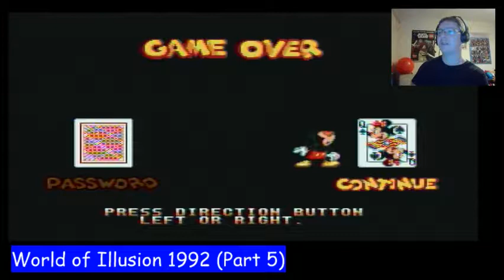World of Illusion part 5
Part of the 'Level Up' series.